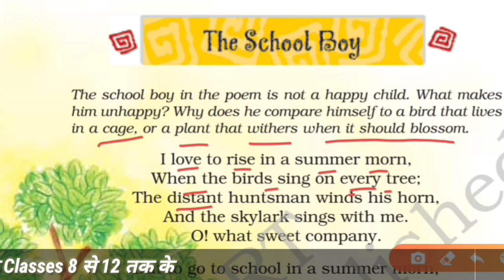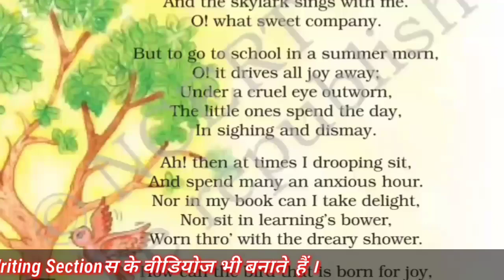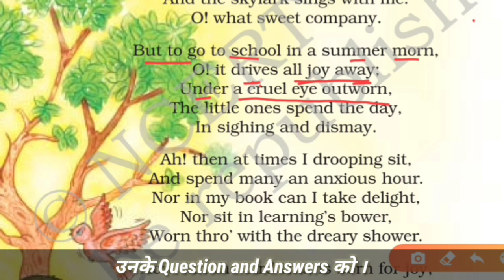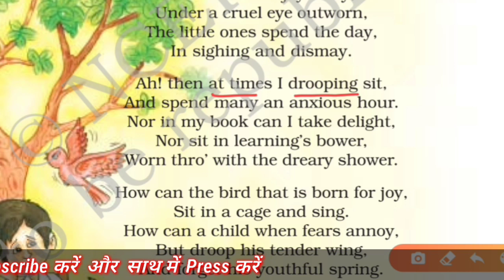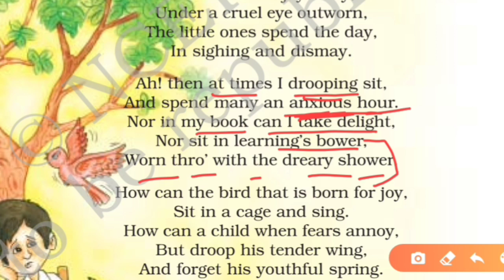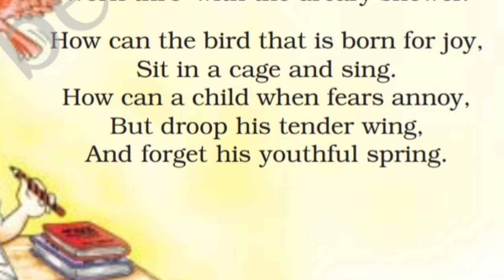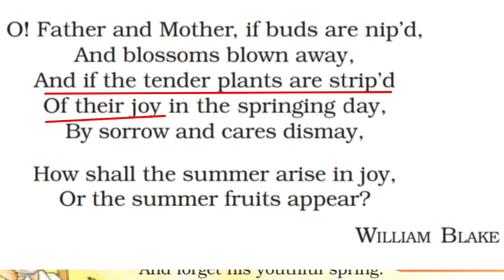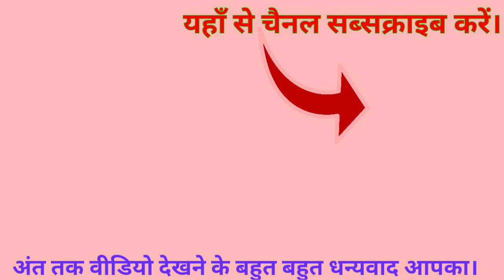The school boy in Hindi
The School Boy poem by William Blake || Explanation in Hindi ||

Hii,
I'm Prabhat Kumar Singh (a Govt. Teacher & Ex-faculty of English in 2 CBSE Affiliated schools) and in this video you will watch line by line Hindi explanation of the poem "The School Boy" which has been composed by 'William Blake'.
Though there is no class of a poem but it has been explained in this video with the reference of English literature textbook 'Honedew' published by NCERT for CBSE class 8.

Click for other chapters of